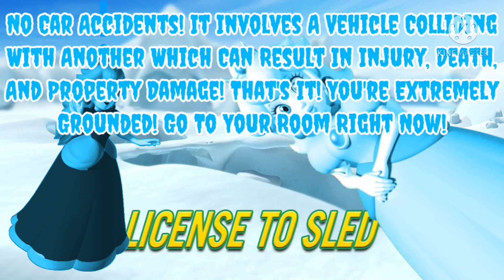Dark Sled Princess Says Yes Car Accidents / Grounded